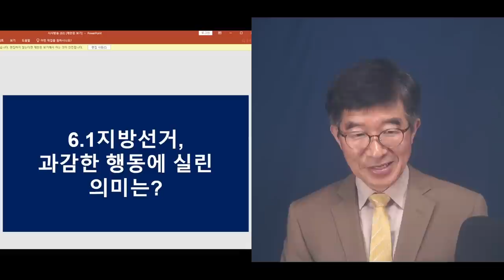권력. 교체된 것은 맞나? / 윤석열 정부 출범, 첫 선거에서 대규모 선거 개입 / "누가 권력을 잡더라도 이 문제에 손을 대지 못한다"는 믿음없이 할 수 없는 일 [공병호TV]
Bitcoin : 3MTW849AkP2ftLeSK2teZHMmzLu7Z83s9U